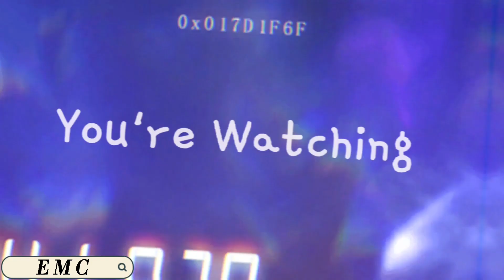Two old employees + Steven and Peter in a room for 24 hours [] DSAF [] GC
Oliver and Elliott have been just a random name because I asked people to give their names :)